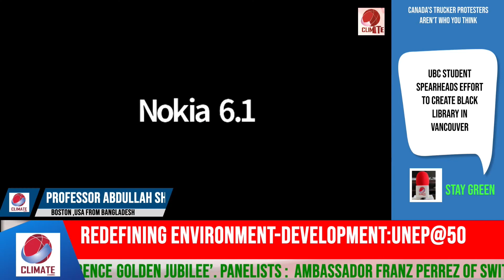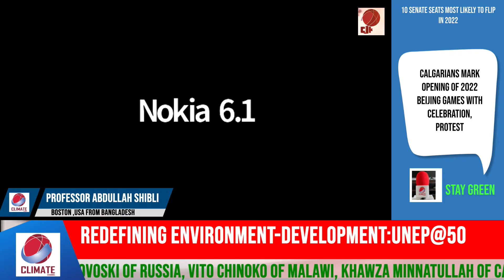Climate Channel : Professor Abdullah Shibli of Boston of USA on UN Environment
Non-resident Bangladeshi Professor Abdullah Shibli of Boston of USA is talking to
ClimateChannel Climate Action Pathways with Quamrul Chowdhury episode 61 ‘Redefining Environment-Development:UNEP@50 & Stockholm Conference Golden Jubilee’
Full episode
Other Panelists: Ambassador Franz Perrez of Switzerland, Professor Felix Dodds of North Carolina University, Professor Maria Ivanova of Massachusetts Boston, Mozaharul Alam of UNEP, Christophe Sturm of Sweden, Claudia Sanchez of Argentina , Professor Abdullah Shibli of Boston, Cleo Oliver Marceda of Philippines, Gleb Romanovoski of Russia, Vito Chinoko of Malawi, Khawza Minnatullah of Canada .